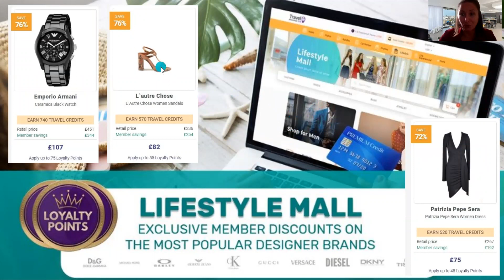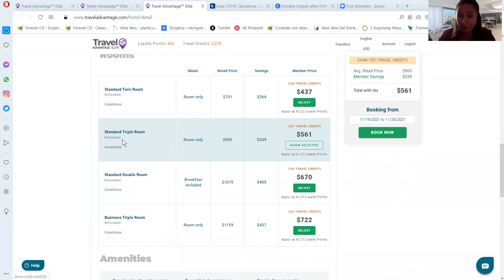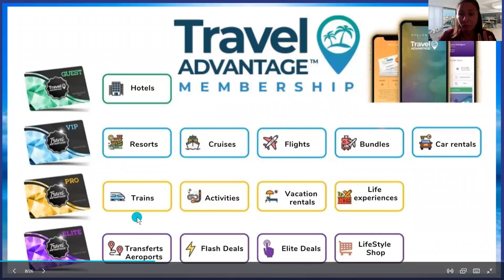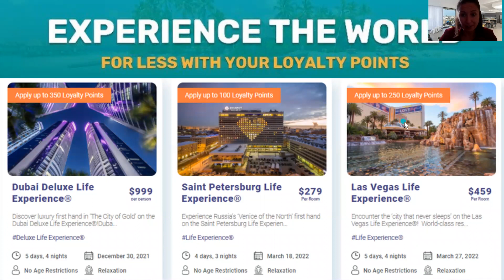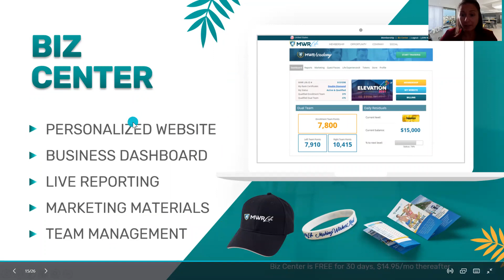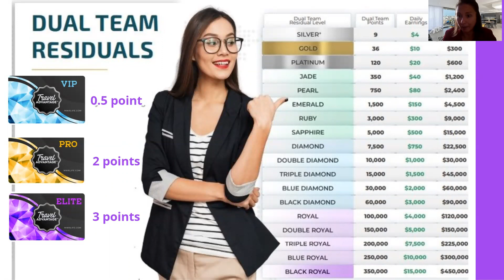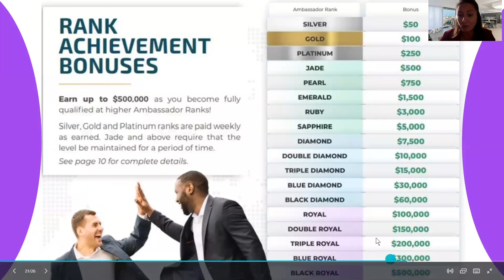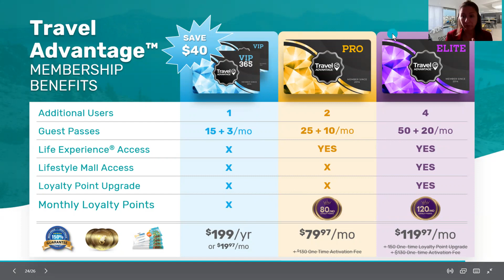MWR LIFE OCTOBER Business Presentation - One Team One Goal 🤩😎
I New  MWR LIFE OCTOBER Business Presentation - One Team One Goal 🤩
We just had a call zoom and I couldn't not to do a new business presentation for you.
If you know Mwr Life is a private club for traveler who want to travel more, save money and build a amazing business from home.
We got 4 ways to have access ; guest pass, vip, pro, elite
The first 1( guest pass and vip) will allow you just to travel and to save up to 40% or up to 80%.
The last 2(pro and elite) will allow you to start a business from home and to travel with discounts up to 80%.
Vip, pro and elite have also a guarantee which is 150% best price .

As members we have 6 earning area . But what is amazing that you can earn more that 800% bonus in just 21 days!!!